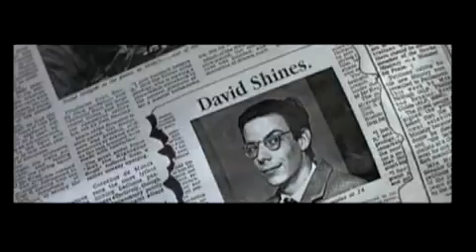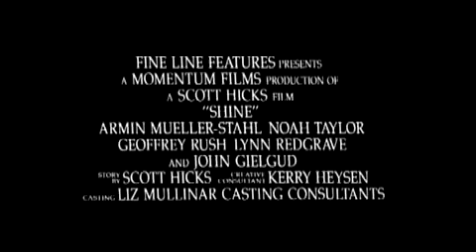Trailer - Shine (1996)